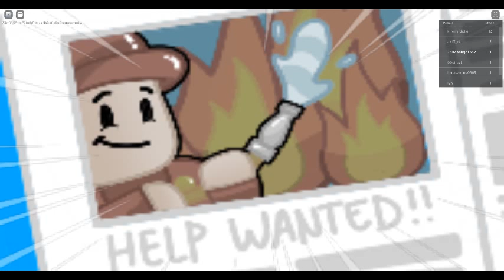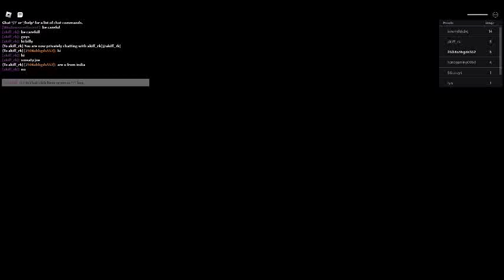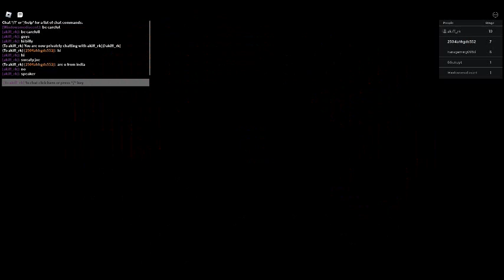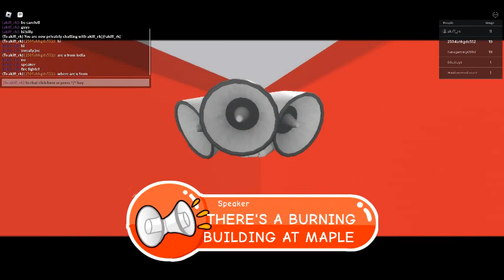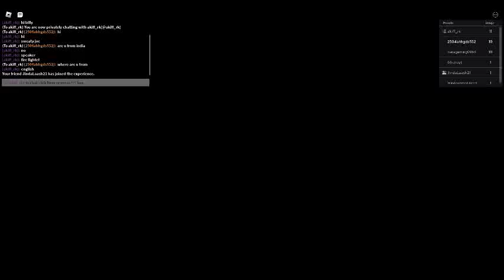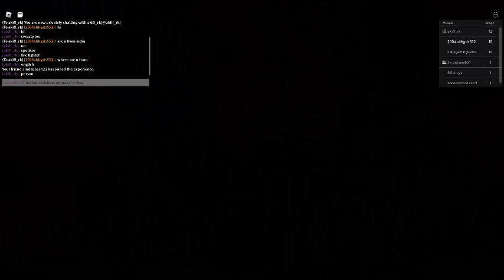Escape The Fire Station Obby!